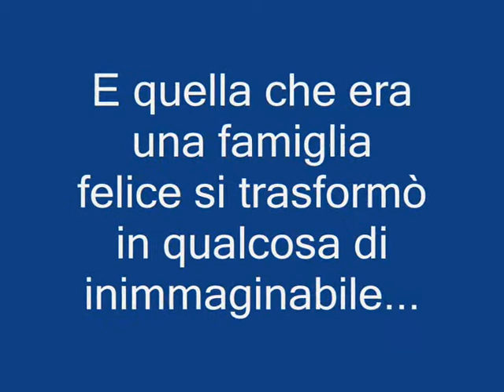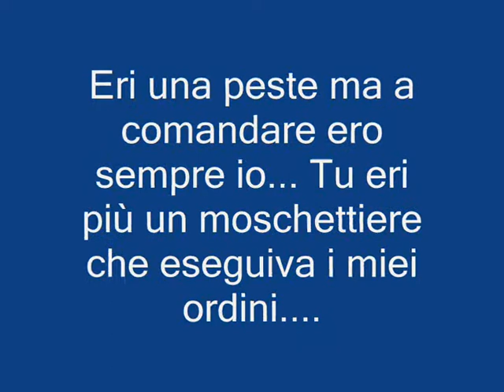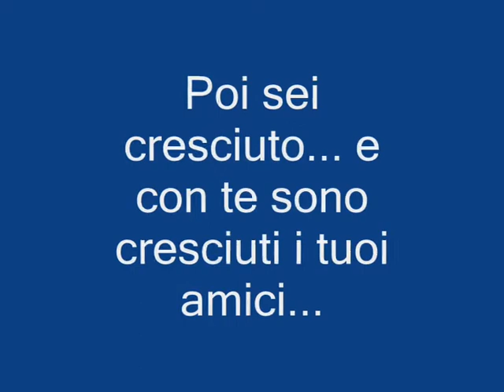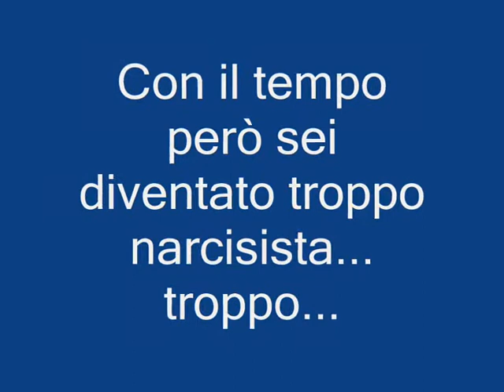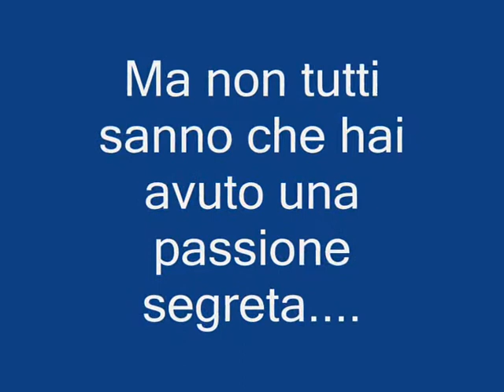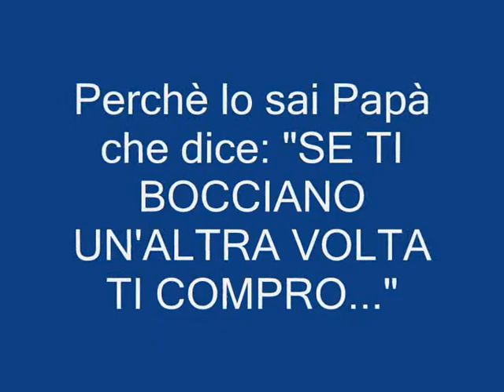Video 18 anni Peppe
Un video dedicato a mio fratello per i suoi 18anni... Con affetto...